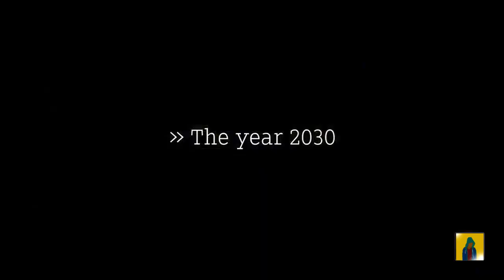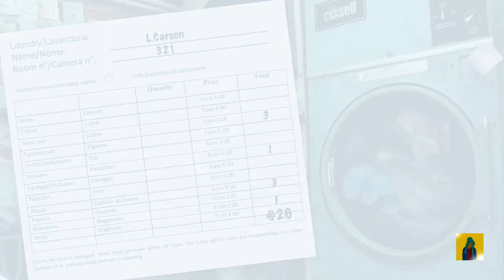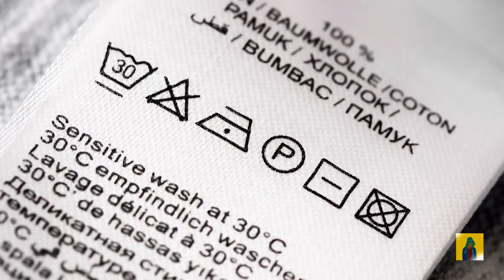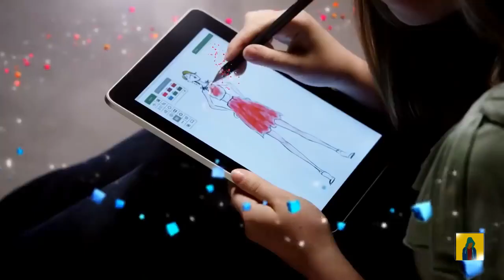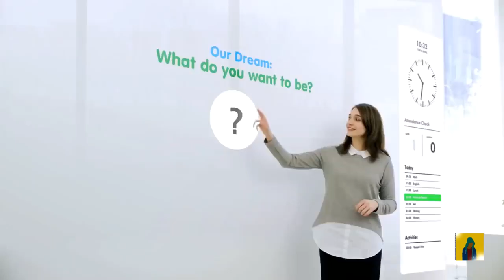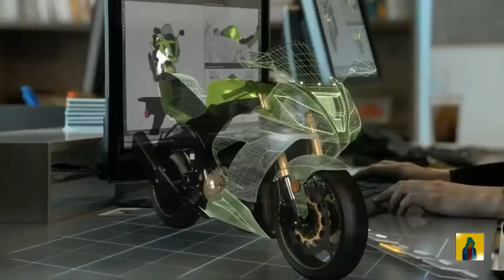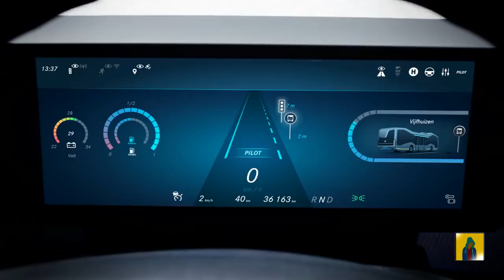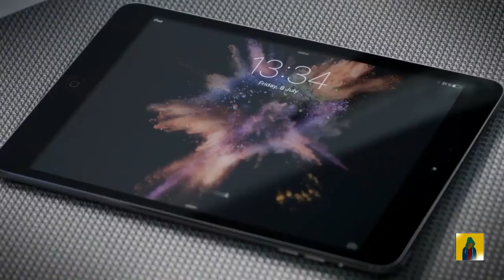NextGen Future Technology By 2030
You can also Visit their Projects by using links below and read about everything they stand for.!